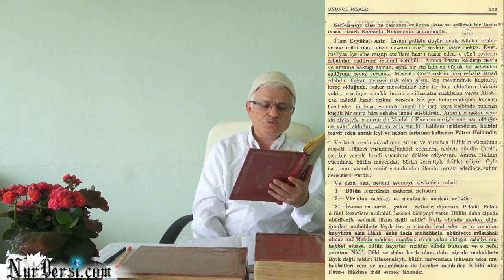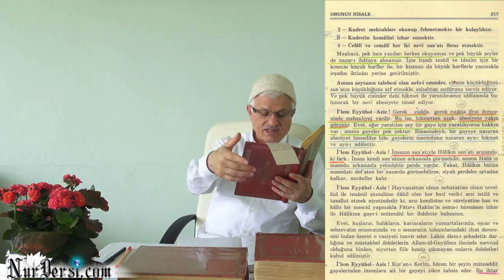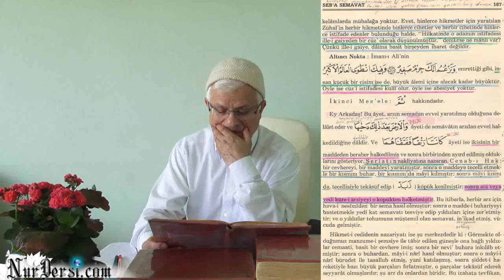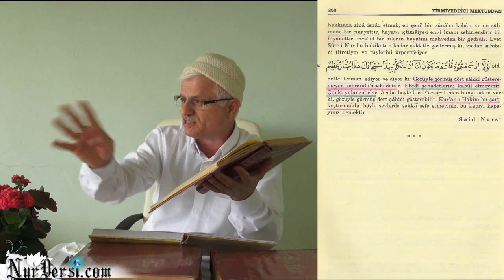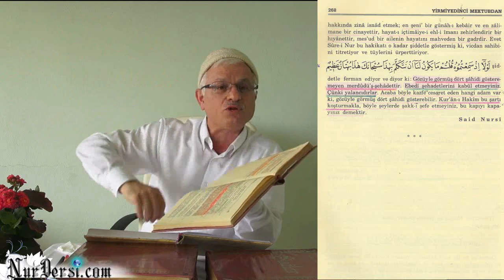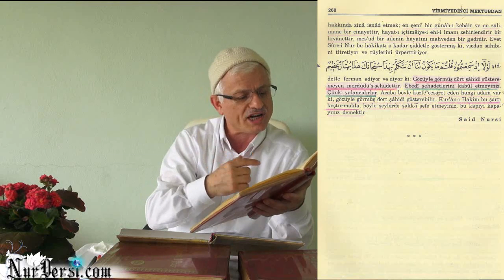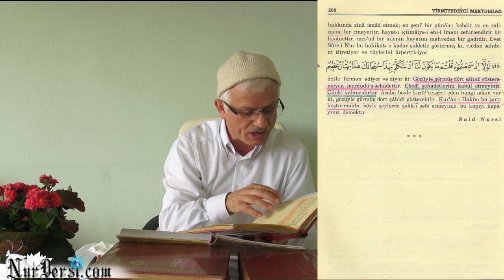Halet - 1 - (Mukaddeme - Enfüsi)